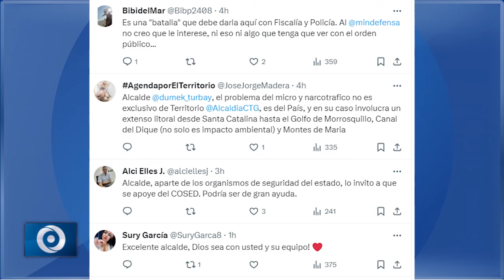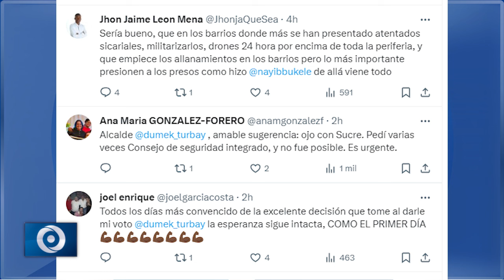Lo que dijo el alcalde de Cartagena frente a la ola de homicidios en la ciudad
DESPUÉS 24 HOMICIDIOS EN LO CORRIDO DE ESTE 2024, 18 COMETIDOS POR SICARIARIOS, POR FIN SE PRONUNCIÓ EL ALCALDE DE LA CIUDAD DUMEK TURBAY… HABÍA PERMANECIDO MUDO ANTE EL DERRAME DE SANGRE QUE EN EL QUE PERMANCE CARTAGENA… ORDENÓ A LA POLICÍA UN GRUPO DE FUERZAS ESPECIALES PARA HACERLE FRENTE A LA CRIMINALIDAD… ADEMÁS PIDIÓ EL APOYO DEL MINISTRO DE DEFENSA… ESTO LO HIZO SABER VÍA TWITTER…